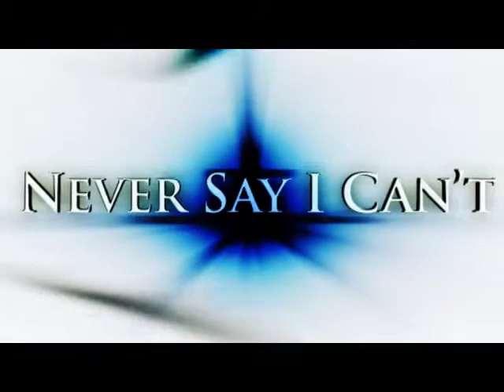Never Say I Can't [Official Teaser]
Manuel Salazar was electrocuted by 115,000 volts of electricity that arced from a construction crane. Manuel was struck twice before the power failed. Manuel laid alone, lifeless, and burning for eight minutes before emergency crews could safely reach him.

Several weeks later, Manuel awoke from a medically induced coma. Over 80% of his body was burned and scarred. Both his arms and both his legs had to be amputated to save his life.

How Manuel has recovered, what he has achieved, and the things he still intends to accomplish have shocked medical professionals, inspired fellow amputees, and captivated the hearts of each and every person that comes into contact with Manuel. This young man has overcome insurmountable physical, emotional, and spiritual trials and has become an inspiration to not only amputees, but to all humanity.